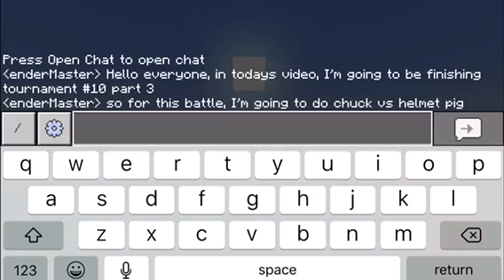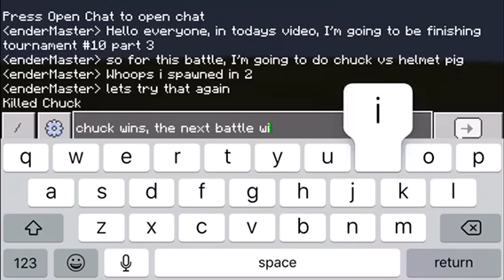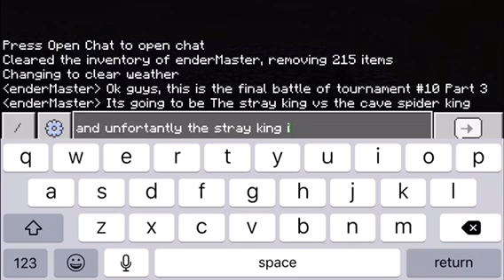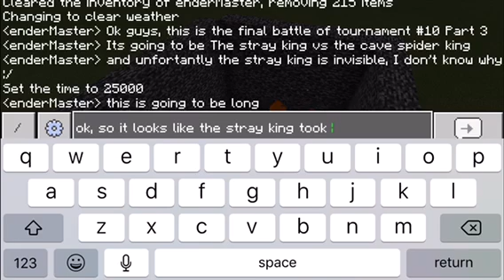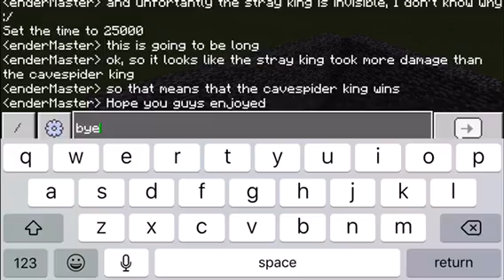MINECRAFT TOURNAMENT #10 PART 3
Stray King by Diogo Josino 2nd Channel: sorry, but I can’t find the addon link😔🥺